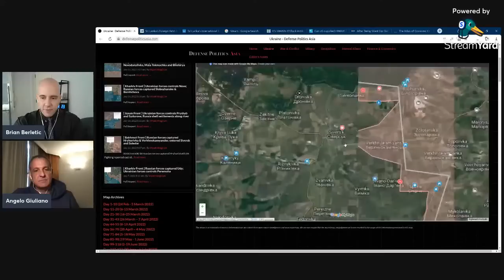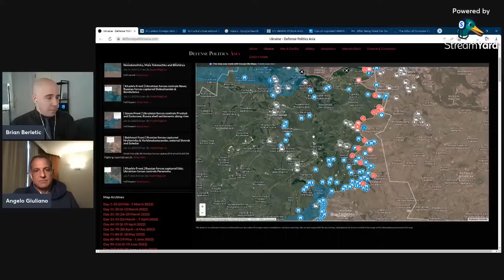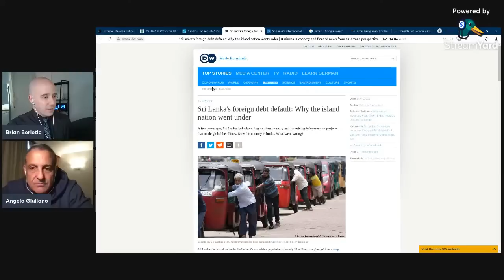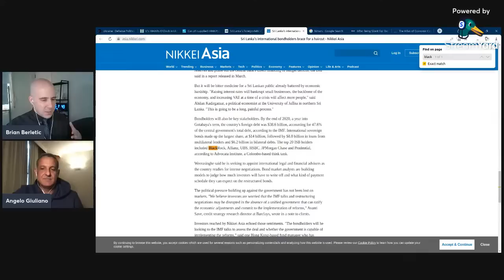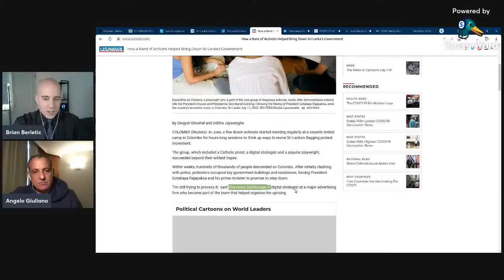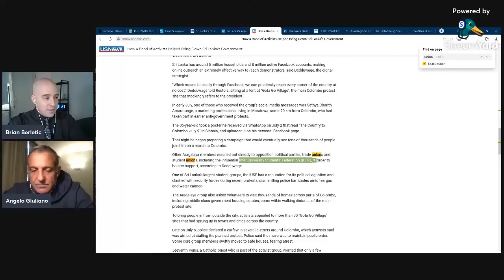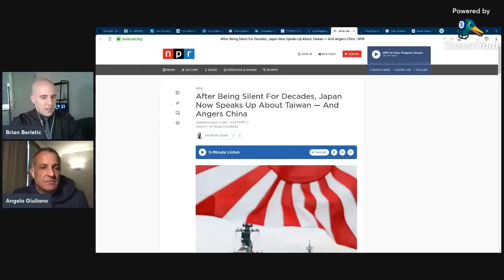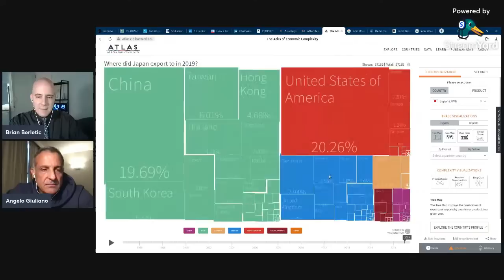New Atlas LIVE: Sri Lanka, Japan, &Ukraine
New Atlas LIVE is a weekly stream for discussing current events, connecting with the New Atlas community, and more.

This week  Angelo Giuliano and I talk Ukraine, Japan, and the crisis in Sri Lanka.

Q&A is open the entire time, please write "QUESTION" or "Q" and then your question so we can more easily spot it.

We do not do super chats or monetize YouTube videos, if you would like to contribute, please check out the following options below: